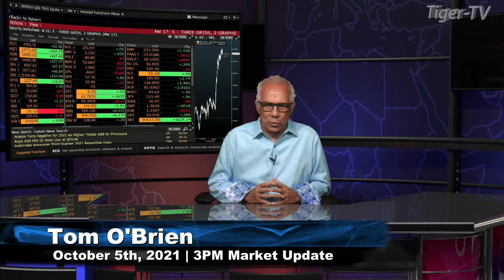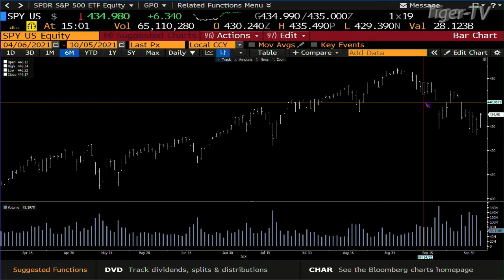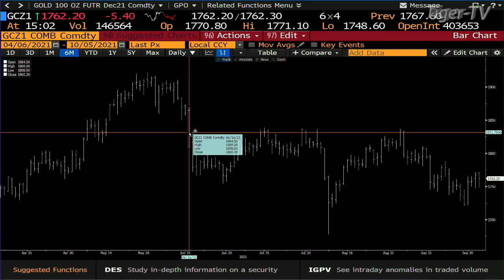October 5th, 3PM ET Market Update on TFNN - 2021